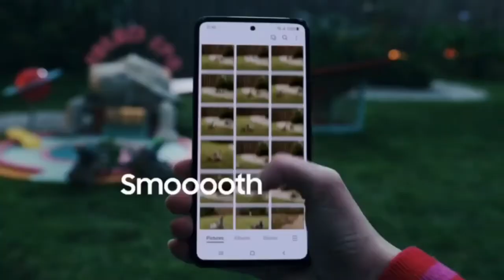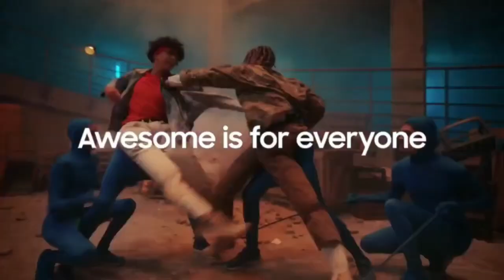SAMSUNG Galaxy A53 5G A Series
SAMSUNG Galaxy A53 5G A Series Cell Phone
SAMSUNG Galaxy A53 5G A Series Cell Phone, Factory Unlocked Android Smartphone, 128GB, 6.5” FHD Super AMOLED Screen, Long Battery Life, US Version, Black
Model Name  Galaxy A53 5G
Wireless Carrier  Unlocked for All Carriers
Brand  SAMSUNG
Form Factor  Slate
Color  Black
Cellular Technology  5G
Year  2022
Included Components
1.  Data Cable 2. Travel Adapter 3. Ejection Pin

• LONG-LASTING BATTERY: Your busy life deserves a battery built for busy; Whether you’re taking a video call on your commute, catching up on your favorite show or with friends and family, your long-lasting, super-fast charging battery* has your back
• POWERFUL PERFORMANCE: The very best of Galaxy A Series gives you awesomely smooth streaming of your favorite content with the most powerful performance in its series and awesomely fast speeds to download shows and movies — all at the speed of 5G
• EXPANDABLE STORAGE: Galaxy A53 5G gives you the A Series’ biggest built-in storage and lets you enjoy more memories and entertainment; With an additional 1TB of expandable storage with a micro SD card you can hold on to every smile and relive every epic vacay
• INTELLIGENT CAMERA: Capturing content is as easy as pose, shoot and share with A53 5G’sintelligent camera; Single Take lets you capture video, pictures and more with just one tap, while image stabilization technology makes sure every clip is crystal clear
• INFINITE DISPLAY: Whether you’re streaming short videos or kicking back to complete a whole series, the Galaxy A53 5G Super AMOLED display is built to keep you entertained, with incredible color clarity that translates into awesome resolution
• MODERN DESIGN: Life happens, but Galaxy A53 5G provides a premium slim design that is built to last through those unpredictable moments; The body was engineered to endure, so you can worry less around water and dust.
• PRIVACY & SECURITY: Protect your data with multilayered Knox Security; Also, with Private Share you can set time limits and expiration dates on all shared files, revoke access at any time and ensure the intended recipient is the only one who can open your files — and that they cannot send or screenshot your stuff.